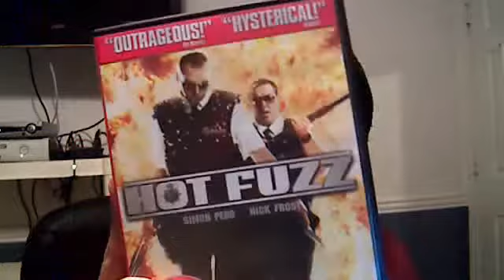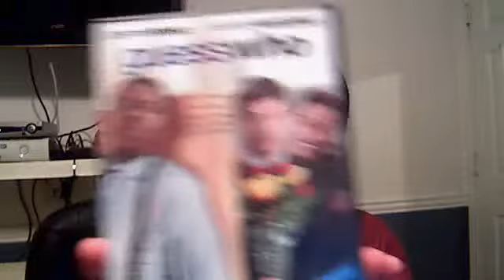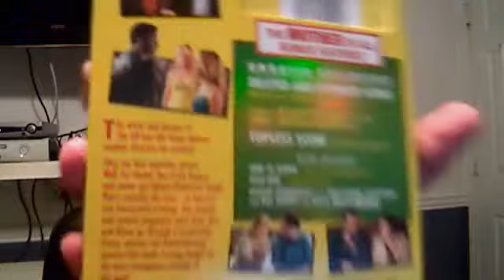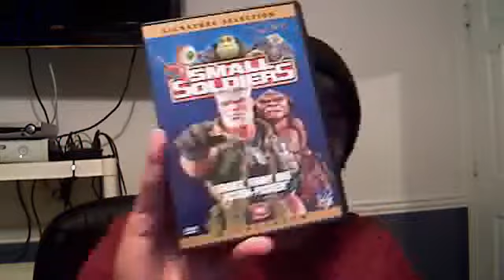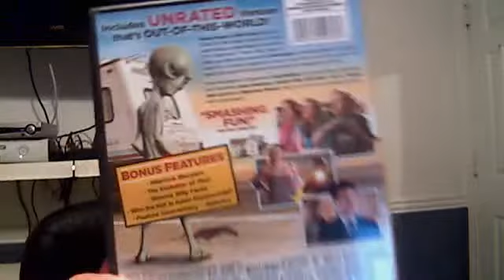Birthday Haul Part 2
more things i bought with my birthday money